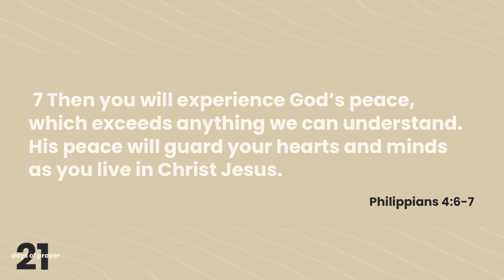Day 17 of 21 Days of Prayer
Rest is a key element of walking in the Spirit.  Rest and prayer provide the space to seek and cultivate an awareness of God, the space for healthy ministry to flourish and the space for supernatural insight to be imparted.  In this 21 Days of Prayer, the most powerful thing we can do.